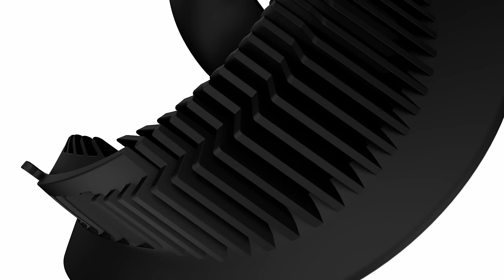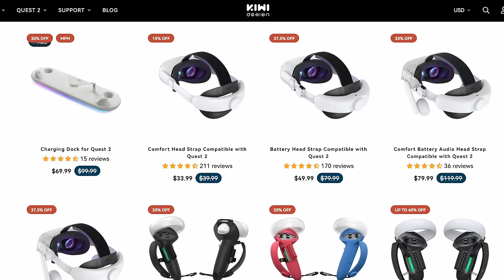Missile Silo is Still the BEST Map - Ghosts of Tabor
I forgot how good this map was for PVP.
If you haven't seen Ghosts of Tabor, it's Escape from Tarkov but in Virtual Reality.

KIWI Design Quest 2 & 3 Accessories!

If you want to really support me and the content I create, consider becoming a member below! You'll get custom emotes as well as your name listed at the end of each video. And a discord role, if you care about that.

MY SETUP:
HEADSET:
Valve Index Headset/Controllers (Default Microphone w/ Voicemeeter)

PC:
-64 GB Ram

Software:
Recording: OBS Studio
Editing: DaVinci Resolve
Thumbnails: paint.net